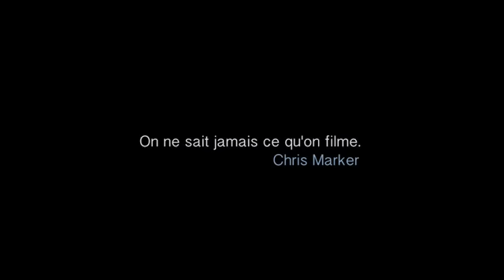Des manifestants de Nuit debout menottés frappés par des CRS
Dans la nuit du jeudi 28 au vendredi 29 avril 2016 place de la République à Paris, lors de l'évacuation très musclée de la Nuit debout, des coups assénés par des policiers ont été donnés sur le visage de plusieurs manifestants, alors que ceux-ci ne montrent aucun signe de résistance.